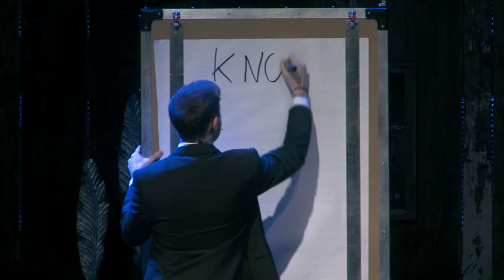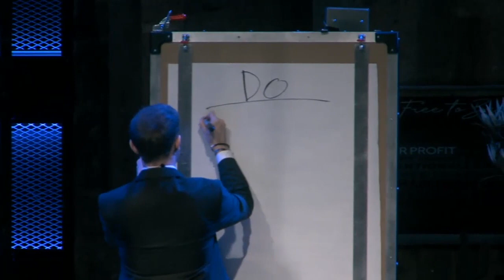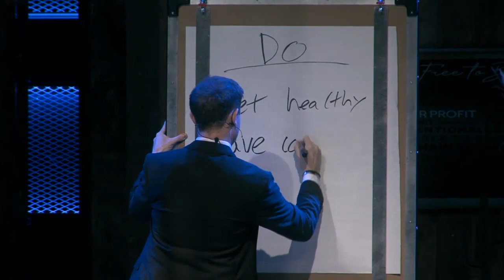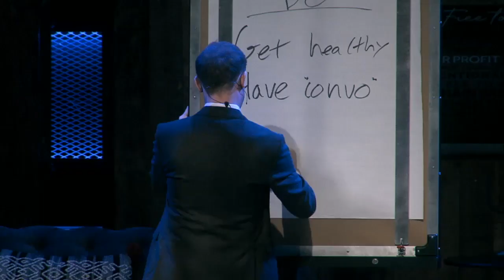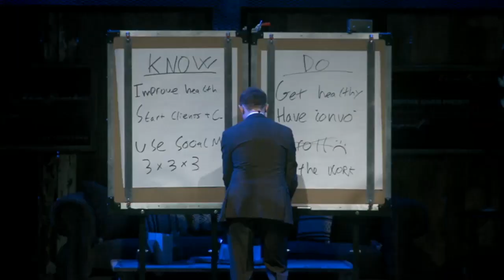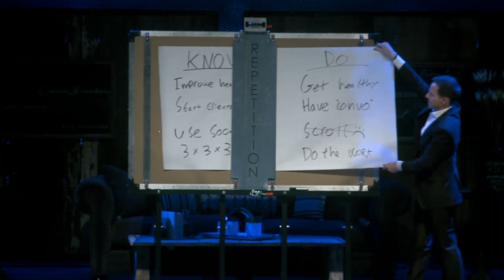Insights to Impossible: How To Change Your Programming; And Results Part 1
To continue the journey of discovering your illusions, book a 1:1 Complimentary Coaching Call with our team:

As a master of deception, Anders has produced and performed illusion shows on television and cruise ships around the world for more than 20 years. Anders knows that it doesn’t actually take his work to deceive people because most people are living an illusion already. What they believe to be true is not true at all. The truth is, the infinite potential that resides in all of us is something very few ever get to discover and live.

Endorsed by his friend and mentor Bob Proctor, Anders masterfully bridges two decades of experience in entertainment with the best of personal development.
Based in Las Vegas, he is changing the perception of how his clients and audiences see themselves, so they can reach the potential they deemed impossible… One illusion at a time!